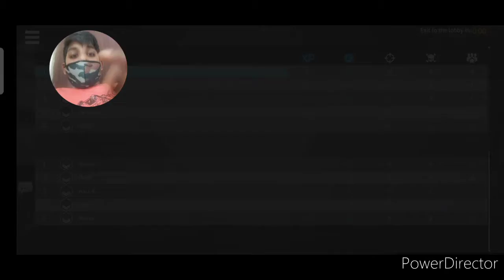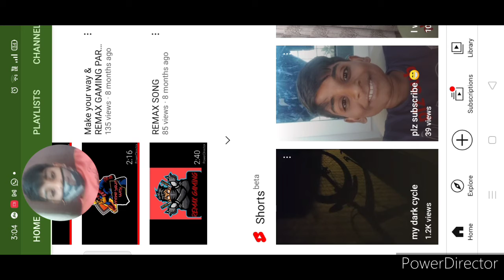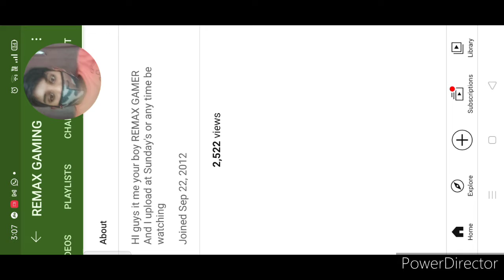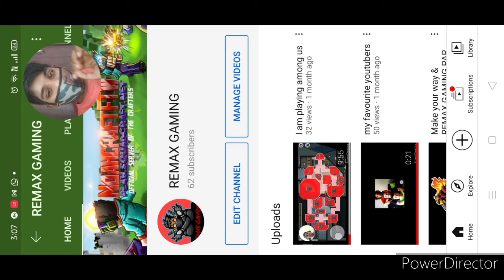I am playing infinity ops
on the  notification and yep bye-bye